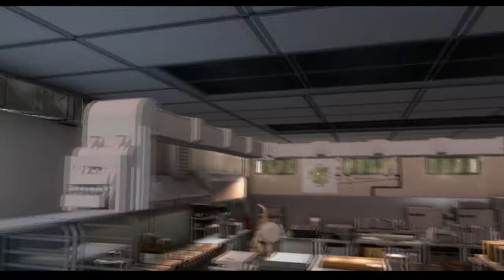Lego Jurassic World | Part #05 | Jurassic Park (Walkthrough) (PC)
The game follows the storylines from the Jurassic Park films: Jurassic Park, The Lost World: Jurassic Park, Jurassic Park III and Jurassic World. However, the developers modified the storylines to fit the events into five game chapters per film. Notable scenes have been recreated from the films, such as the T. rex chase scene from the first film.